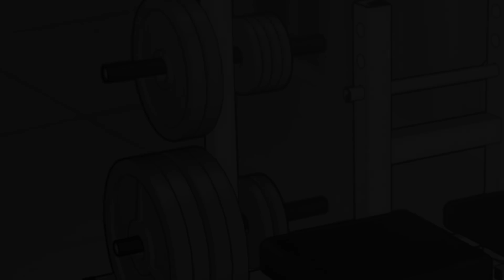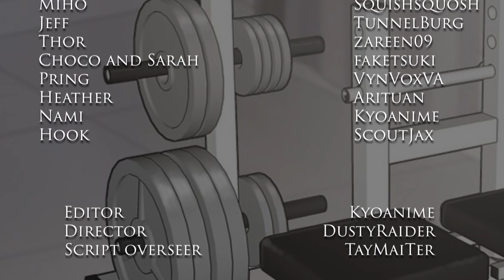Hana Haru Ep18 - English Fan Dub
Hana Haru (Days of Hana) Fan Dub
Episode 18 "Apprehension (2)"

If you would like to be a voice in this dub you can audition